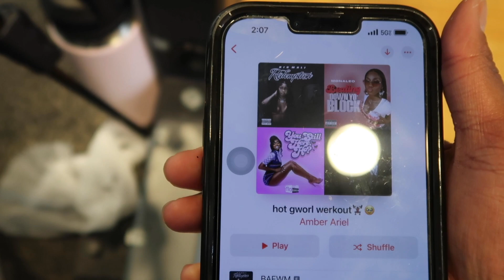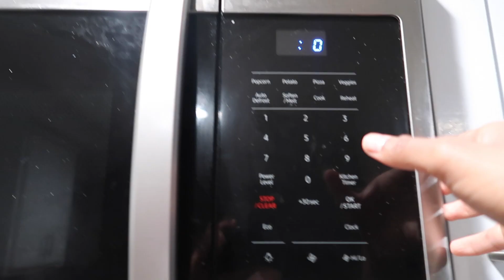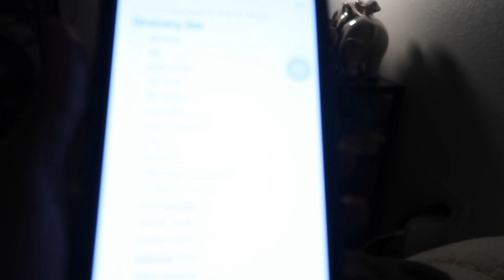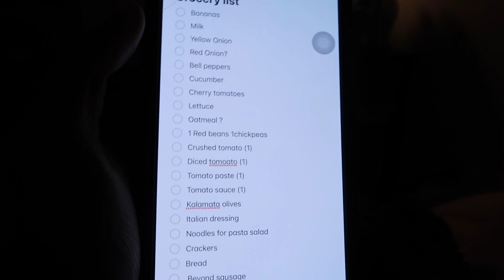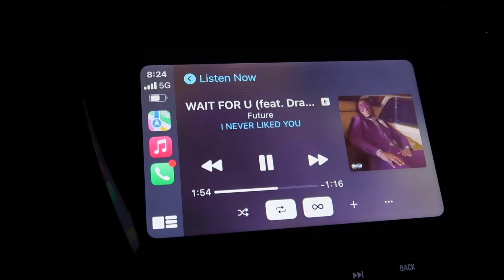fitness vlog: heavy leg day workout + how I'm getting thick + vegan eats 🥬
This video is a not so lazy sunday fitness vlog where I'm doing a heavy leg day workout and sharing how I'm getting fit. There's also a few good vegan eats of what I eat in a day so feel free to try at home and share with me on ig @ah.duh

I love being productive on sundays and setting a good intention forward for the week.

Much Love,
Amber